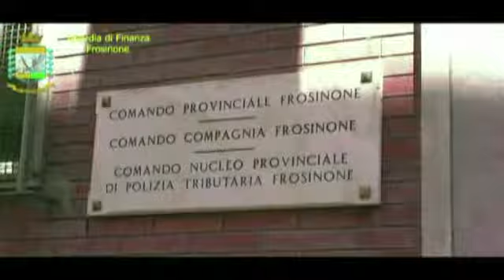20121017 FR Pirateria audiovisiva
Video ricevuto dalla Guardia di finanza su arresti pirateria audiovisiva. 17 ottobre 2012 Giornale Cinquew Articolo